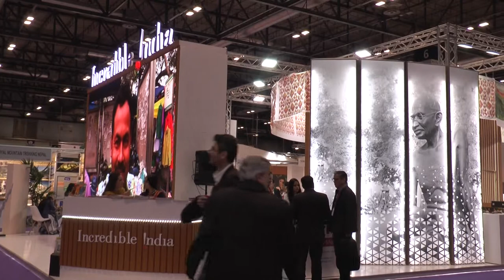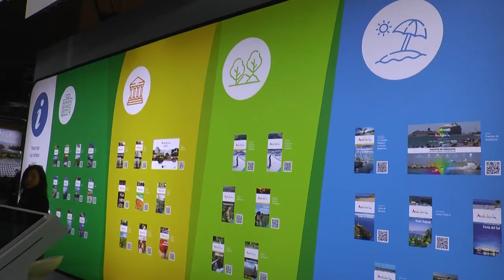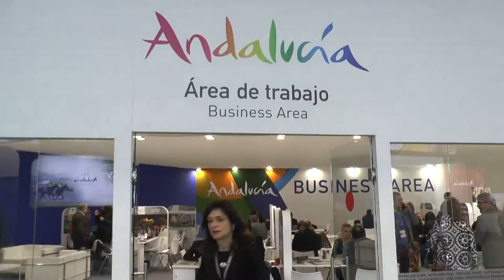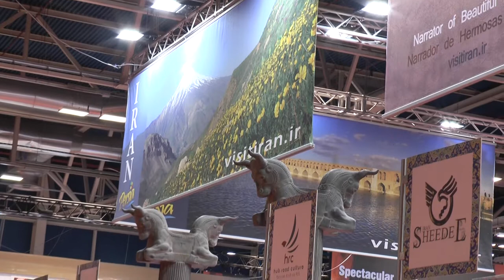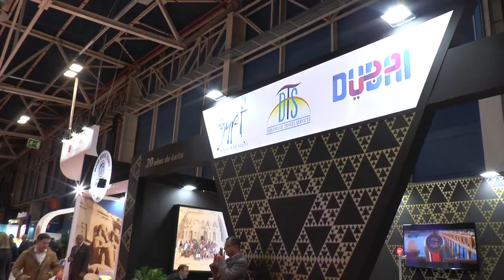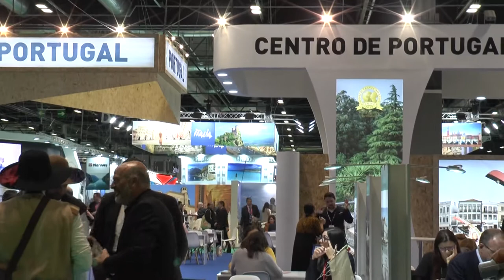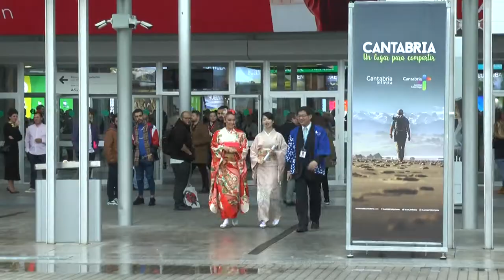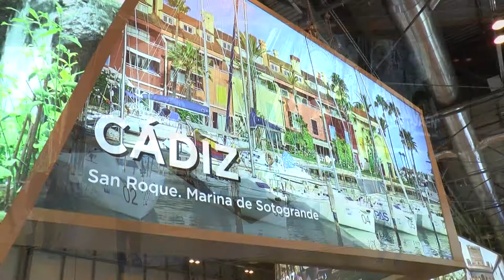LA SIERRA EN FITUR 2020 - BLQ. 6